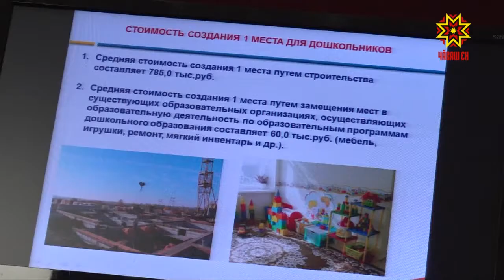Ял хуçалăх аталанăвĕн программине çирĕплетрĕç.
Çитес çултан республикăра ял хуçалăхне аталантармалли çĕнĕ программа ĕçлеме пуçлать. Ăна Раççей Президенчĕ Владимир Путин 2024 çулччен пурнăçа кĕртме палăртнă хушăва шута илсе хатĕрленĕ. Чăваш Енри çĕр ĕçченĕсен умĕнчи тĕллевсене паян Правительство ларăвĕнче çирĕплетрĕç.